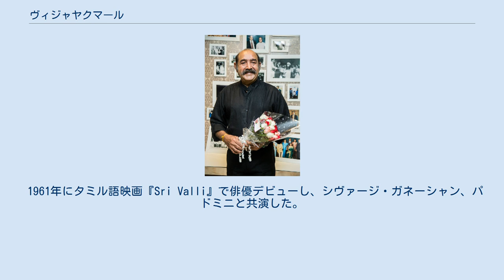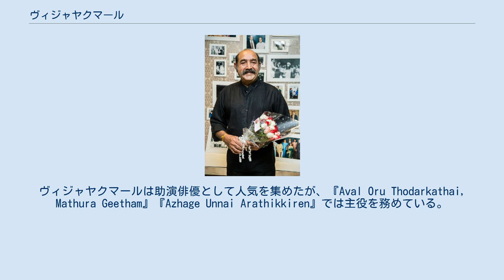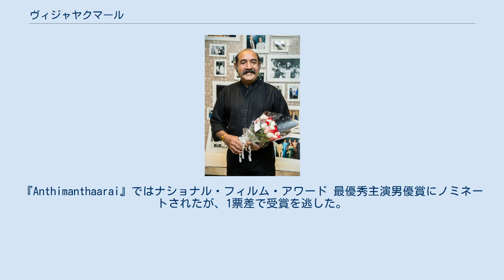ヴィジャヤクマール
ヴィジャヤクマール（Vijayakumar、1943年8月29日 -）は、インドのタミル語映画で活動する俳優。
これまでに400本以上の映画に出演している。
 1961年にタミル語映画『Sri Valli』で俳優デビューし、シヴァージ・ガネーシャン、パドミニと共演した。
同作では端役で出演したため、その後のオファーには繋がらず、『Kandhan Karunai』の主役への起用が検討されたものの、最終的にはシヴァクマールが起用され、ヴィジャヤクマールは端役で出演している。
1973年にデーヴァラージ＝モハンの『Ponnukku Thanga Manasu』で主要キャストに起用され、同作の成功によりタミル語映画のスター俳優の地位を確立した。
1970年代には『Indru Pol Endrum Vaazhga』でM・G・ラーマチャンドラン、『Dheepam』でシヴァージ・ガネーシャン、『Neeya』でカマル・ハーサンと共演した。
ヴィジャヤクマールは助演俳優として人気を集めたが、『Aval Oru Thodarkathai, Mathura Geetham』『Azhage Unnai Arathikkiren』では主役を務めている。
 1980年代に入り、ヴィジャヤクマールは引き続き助演俳優として活動した。
短期間の低迷を経た後、1988年に出演したマニ・ラトナムの『Agni Natchathiram』で再び脚光を浴びた。
同作ではプラブとカールティクが演じるガウタムとアショークの父親役を演じ、1990年代に入ると『Nattamai』『バーシャ! 踊る夕陽のビッグボス』でも父親役を演じた。
同時期にはバーラティラージャの『Kizhakku Cheemayile』『Anthimanthaarai』で主役も務めている。
『Anthimanthaarai』ではナショナル・フィルム・アワード 最優秀主演男優賞にノミネートされたが、1票差で受賞を逃した。
2000年代に入ると主要キャストの祖父役を演じる機会が増え、同時にテレビシリーズに出演の軸を移すようになった。
2006年から2015年10月18日にかけてナディガル・サンガムの副会長を務めていた。
 ヴィジャヤクマールは1969年にムトゥカンヌと結婚し、1976年にマンジュラと再婚した。
ムトゥカンヌとの間にカヴィタ、アヴィタ、アルン・ヴィジャイをもうけ、マンジュラとの間にはヴァニタ、プリータ、シュリデヴィをもうけている。
2013年に妻マンジュラと死別している。